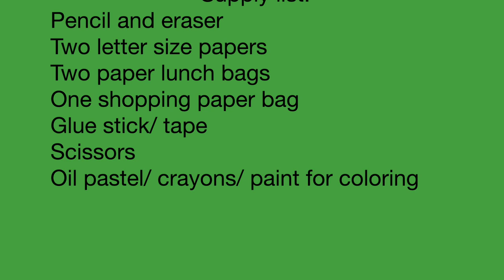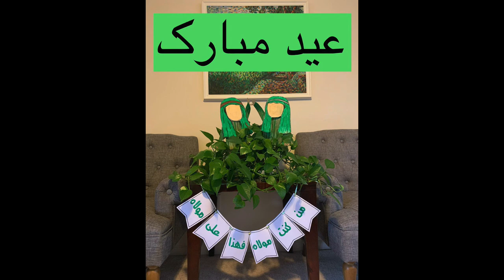Eid Al-Ghadeer Art Project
Eid Mubarak! Eid Al-Ghadeer art project for kids.